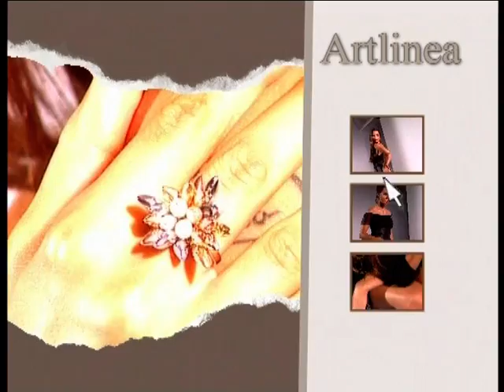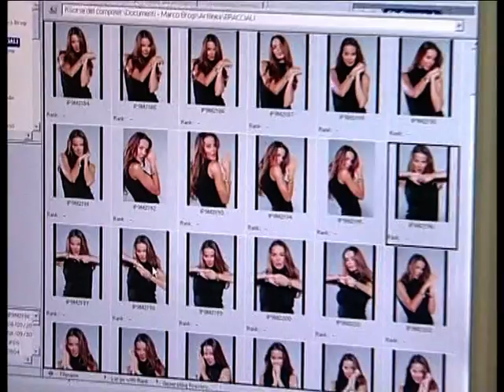VTS 01 1